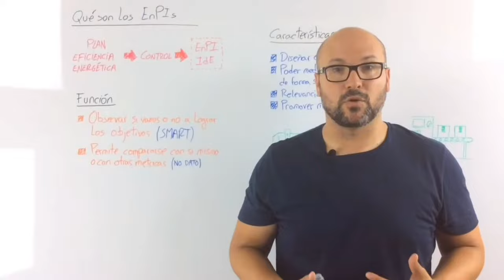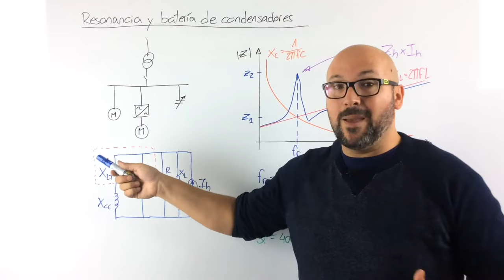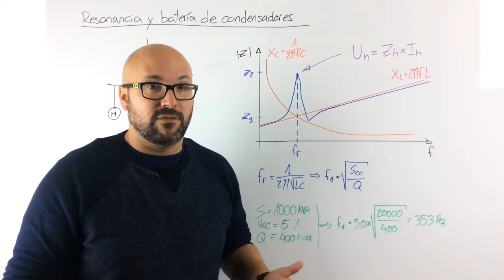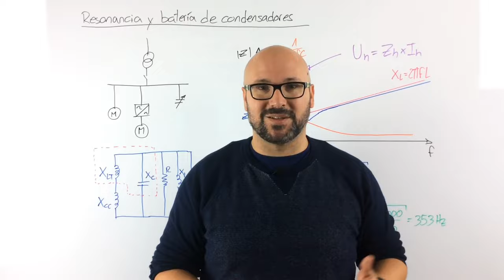Resonancia eléctrica y batería de condensadores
La resonancia eléctrica es uno de los primeros efectos que percibimos cuando hay armónicos eléctricos en nuestra instalación. Pero, ¿Qué es una resonancia eléctrica?¿Por qué acaba afectando a la batería de condensadores? Estas y otras dudas las intentaré explicar en este articulo.

En este vídeo [+post] veremos que sucede cuando instalamos una batería de condensadores en un sistema con presencia de armónicos eléctricos.

Entender que es una resonancia eléctrica y cual son los principales efectos que se pueden producir.

*** PREGUNTAS/COMENTARIOS ***

*** CONECTA ***